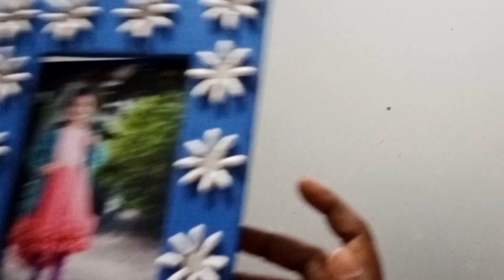DIY Photo Frame | Photo Frame Making With Ear Buds And Mirror